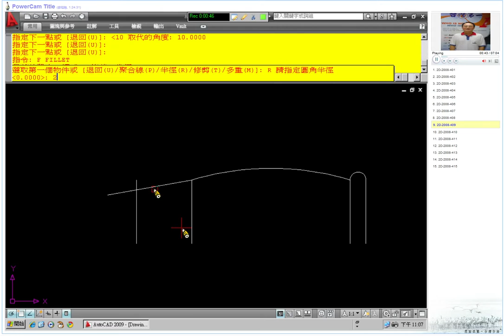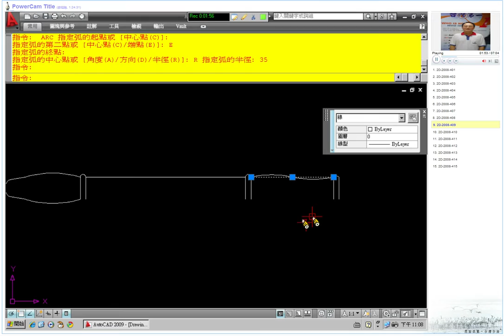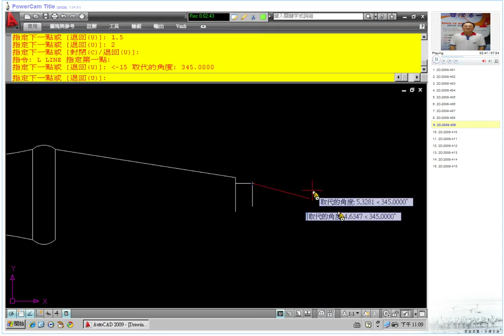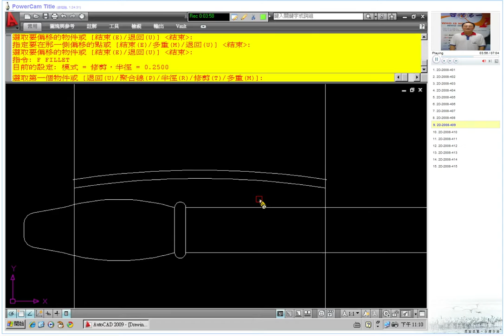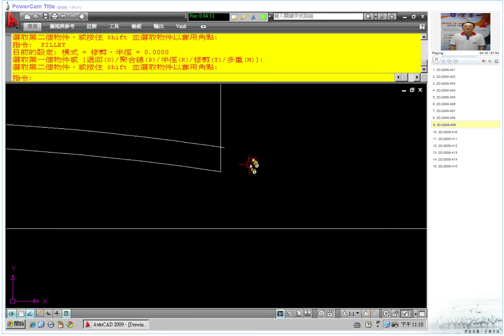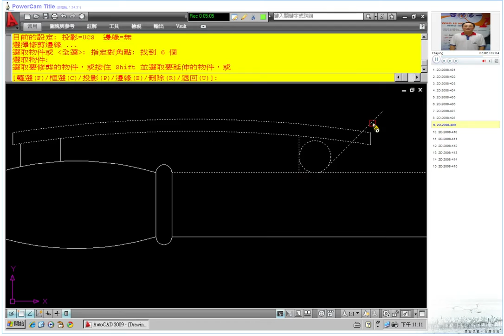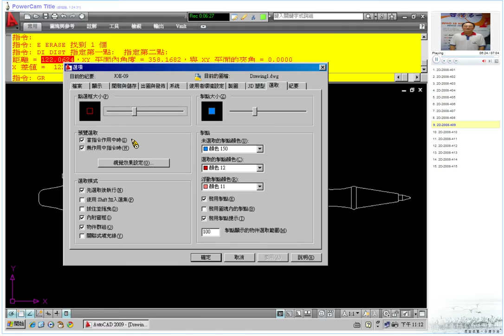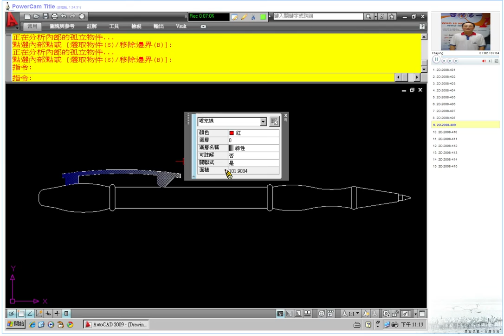TQC AutoCAD 2008 2D 409 教學影片